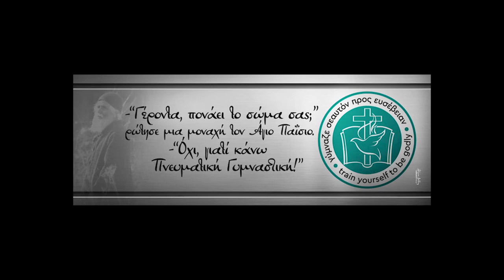Halloween, πόσο αθώο είναι;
Σε αυτό το βίντεο αναφερόμαστε στο Halloween και στο σκοτεινό υπόβαθρο του.
Ελπίζουμε η γνώση αυτή να χρησιμεύσει ιδιαίτερα στους γονείς, ώστε να αποτρέψουν τα παιδιά τους
από τις όποιες παγανιστικές τακτικές.